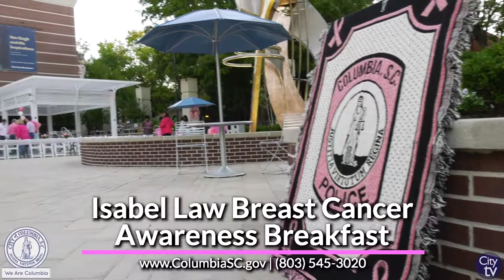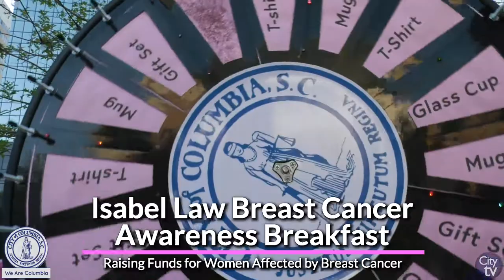Proclamation Presentation at 2019 Isabel Law Breast Cancer Awareness Breakfast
The City of Columbia held the annual Mayor's Campaign Against Isabel Law Breast Cancer Awareness Breakfast on October 11, 2019. Mayor Stephen K. Benjamin presented proclamations to the daughters of Isabel Law and to Prisma Health to thank them for their continued support in our fight against breast cancer.